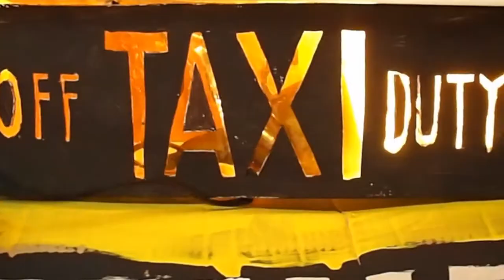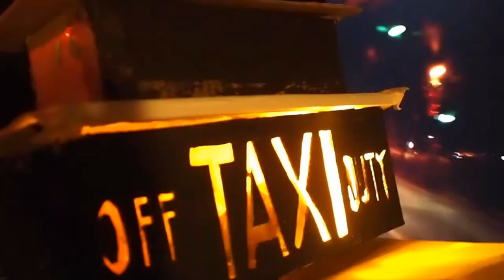Taxi Driver Sweded / GTA Zebra Cab Sweded - Bumpertaxi - Bumper Taxi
Nerdy Music Video about the Zebra Cab in GTA Vice City. We call this Bumpertaxi. That´s not even German, it´s just wrong, I guess but we call it Bumpertaxi anyway. :P